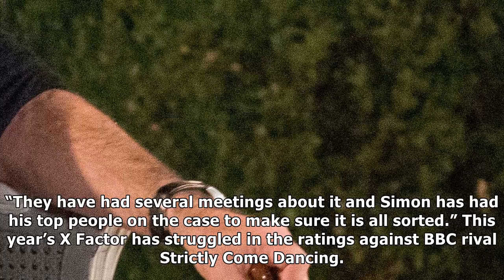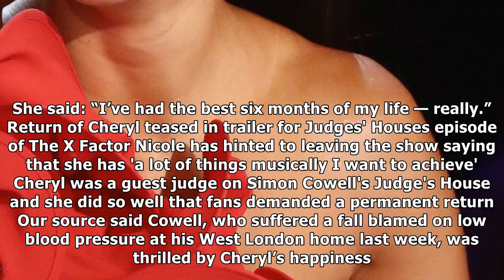New mum cheryl is set to replace nicole in £1.5m x factor deal |UK News TV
New mum cheryl is set to replace nicole in £1.5m x factor deal
 CHERYL is set for a sensational return to The X Factor — replacing Nicole Scherzinger as a judge. She is on the verge of agreeing a £1.5million deal to help revive the ITV talent show’s flagging fortu...